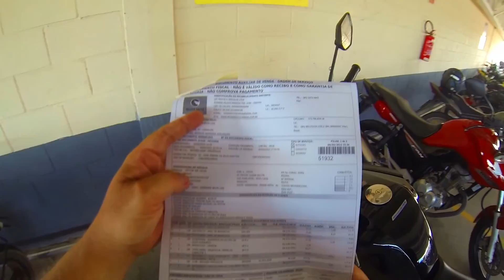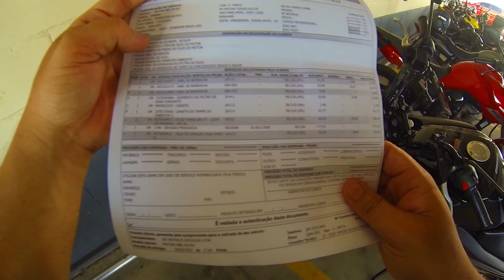YAMAHA FACTOR 150 UBS, REVISÃO DE 20.000KM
Agradeço a todos que assistiram o vídeo e espero que tenham gostado, peço por gentileza que se inscrevam no canal, ativem o sininho para saber quando sai novos vídeos, deixem o like, comentem e compartilhem o vídeo pois é muito importante para o crescimento do canal.

Instagram do Canal: @iochi10motovlog

MOTO - YAMAHA FACTOR 150 ED 2020 / SHINERAY XY 50 Q2
CAMERAS - GO PRO HERO 3 BLACK / TOMATE MT-1091K

 @ONLAP Official